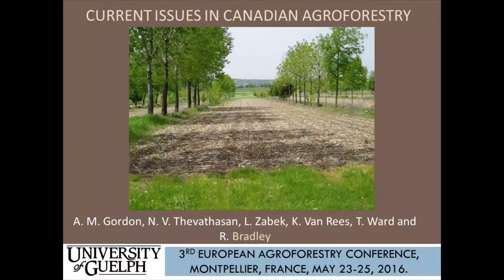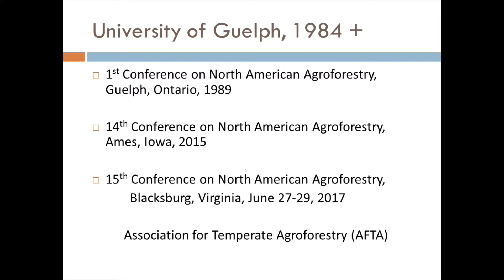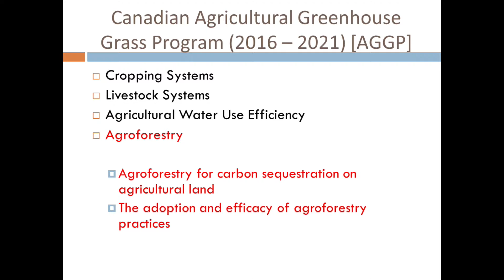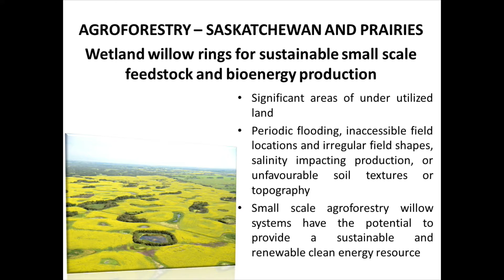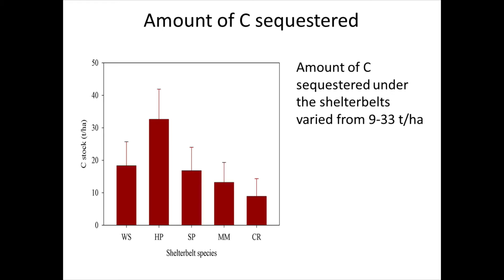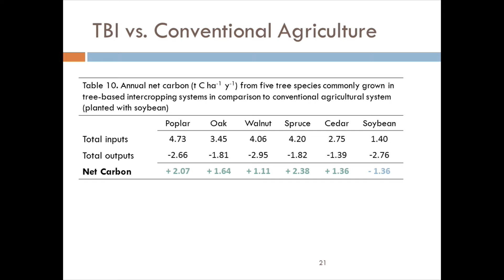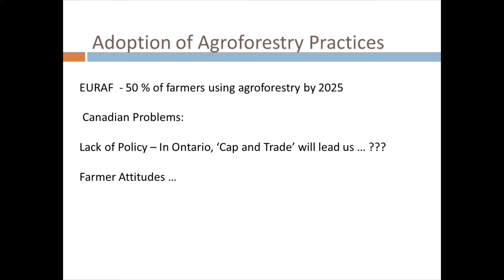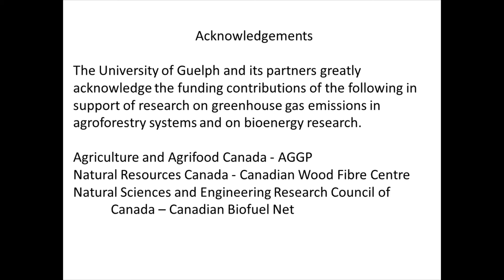opening 6 GORDON